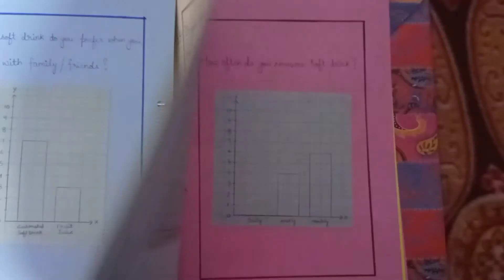BST project class-XII Business environment | Business studies class 12 project file